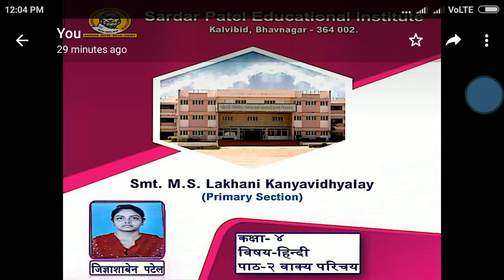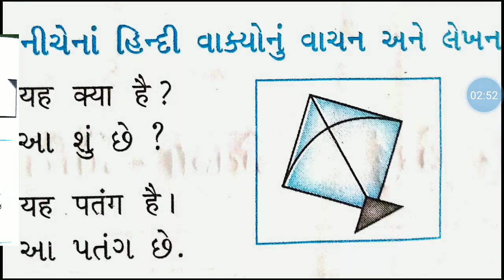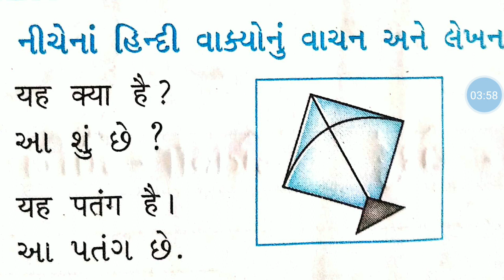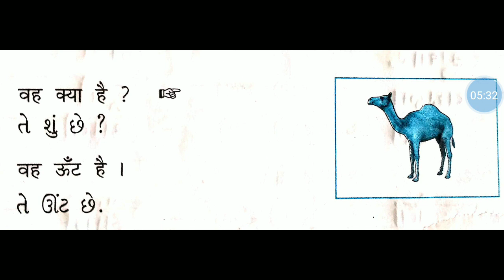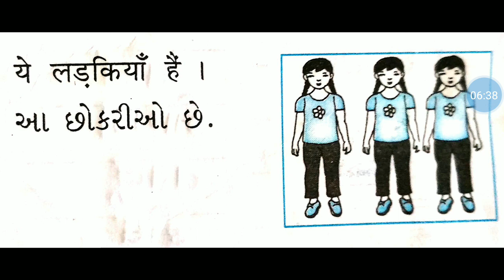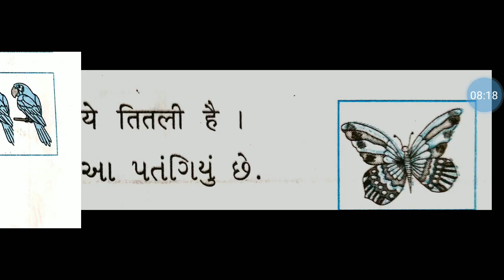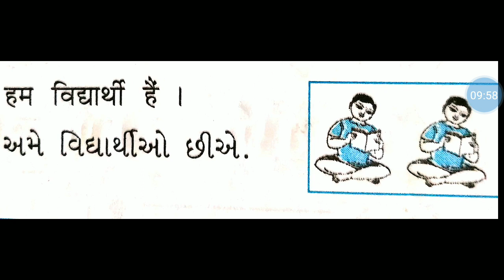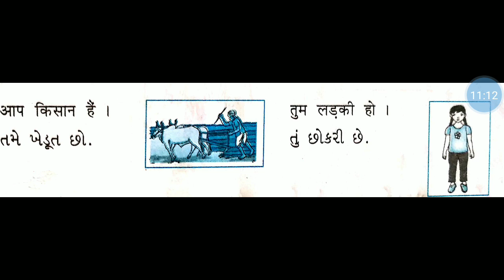MSLP STD - 4 SUBJECT HINDI CH.- 2 વાક્ય પરિચય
JIGNASHABEN PATEL (HINDI TEACHER)